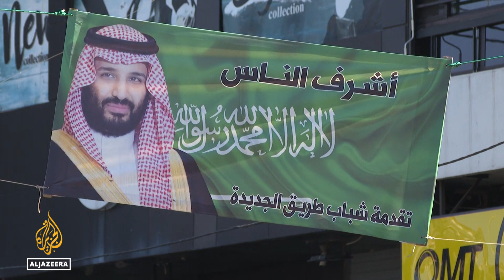Lebanon election a battle for country's identity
Hezbollah and its allies are trying to retain their majority in parliament.
Opponents say it's an opportunity to end what they call the Iran-backed party’s domination of political decision making.
The election is set against the backdrop of a wider regional struggle and the geopolitical faultlines that have long run through the country.